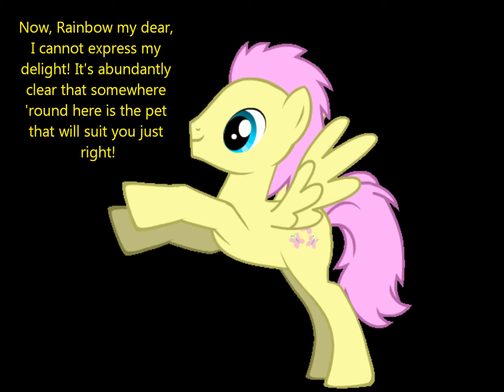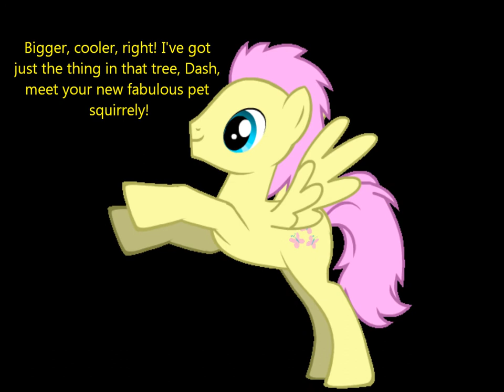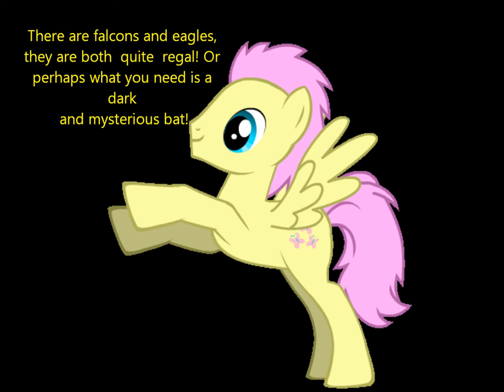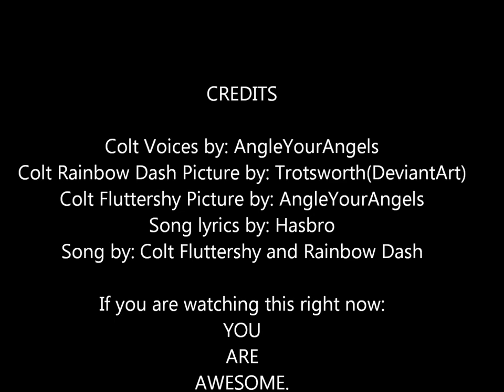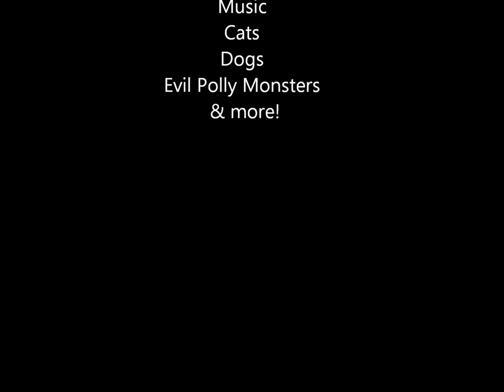MLP:FIM Find A Pet - Colt Version (LYRICS ONSCREEN)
LYRICS:
Fluttershy: Now, Rainbow my dear I cannot express my delight! It's abundantly clear that somewhere round here is a pet that will suit you just right!

Rainbow Dash: I can't wait to get started, but first let me set a few rules. It's of utmost importance the pet that I get is something that's awesome and cool!

Fluttershy: Awesome, cool, got it. I have so many wonderful choices, just wait you will see!

Fluttershy: Sure! How 'bout a bunny? They're cutsie and wootsie and as quick as can be...

Rainbow Dash: Cutsie, wootsie, have you even met me?

Fluttershy: Rainbow, have faith. You see, I will bet you, somewhere in here is a pet that will get you. Come on, the sky's the limit!

Rainbow Dash: Sky is good, I'd like it to fly...

Fluttershy: Really? Because I this wittle puddy tad has your name written all over it. Yes he does. Awww! And look, he likes you...

Rainbow Dash: Pass...

Fluttershy: I have so many wonderful choices for you to decide! There are otters and seals with massive appeal-

Rainbow Dash: Otters and seals do not fly...

Fluttershy: Maybe not, but I've seen this particular seal catch 10 feet of air when he breaches the water!

Rainbow Dash: That's it! I'm outta' here!

Fluttershy: Wait there must be a pet here that will fit the ticket... How 'bout a ladybug or a cute cricket?

Rainbow Dash: Bigger, and cooler!

Fluttershy: Bigger, cooler, right- I've got just the thing in that tree, Dash! Meet your new fabulous pet squirrelly!

Rainbow Dash: It's just a squirrel...

Fluttershy: Not just any squirrel- a flying squirrel!

Rainbow Dash: Yeah, so, like I was saying. Something awesome! Something Flying! With coolness that defies gravity!

Fluttershy: I'm sensing you want an animal that can fly...

Rainbow Dash: Ya' think...

Fluttershy: I have plenty of wonderful creatures who soar in the sky! Like, a sweet humming bird or a giant monarch butterfly!

Rainbow Dash: Better, but cooler!

Fluttershy: I see. How 'bout an owl, or a wasp, or a toucan? There are so many wonderful creatures the likes of that. There are falcons and eagles, they are both quite regal, but perhaps what you need is a dark and mysterious bat!

Rainbow Dash: Now you're talking, but instead of just one stand out, now that's too many! So many choices and such riches of plenty...

Fluttershy: Not a bad problem to have if you ask me.

Rainbow Dash: The bat would be awesome, but the wasp I'm digging too. Have something in a yellow stripe bat?

Fluttershy: No... but I've got a hot pink flamingo, just dying to meet you...

Rainbow Dash: What to do, what to do? A prize, that's it! There's really just one way to find out which animal's best! Hold a contest, of speed, agility, and guts that will put each pet to the test!

Fluttershy: Don't forget style, that should be considered...

Rainbow Dash: Then we'll be sure who's best for the litter!

Fluttershy: The one who is awesome is cool...

Rainbow Dash: Just like me...can't settle for less cause I'm the best.

Fluttershy and Rainbow Dash: So a contest we will see!

Rainbow Dash: Who's the number one greatest perfectest' pet...

Fluttershy and Rainbow Dash: In the world for me! May the games begin...

Rainbow Dash: And may the best pet win!